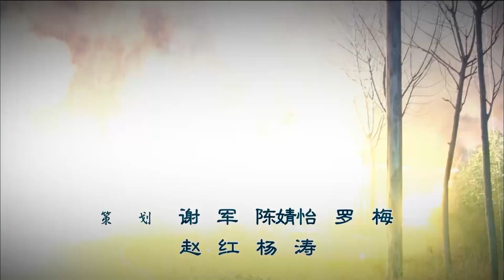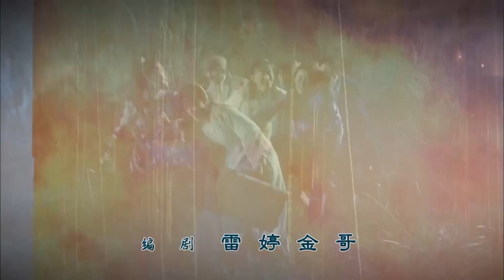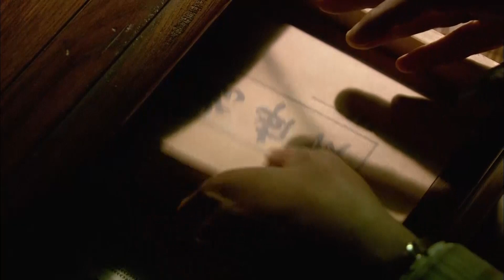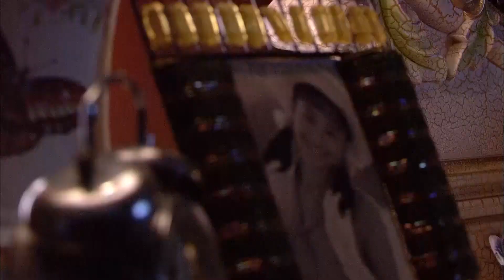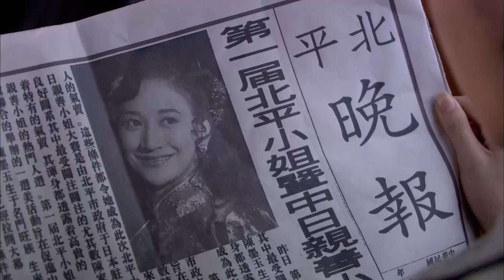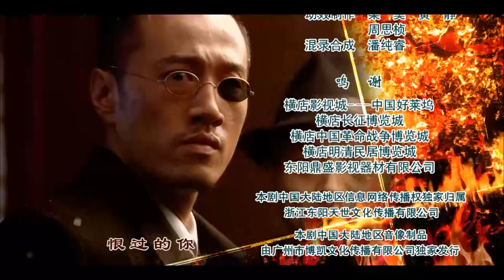【2023抗战剧 ENG SUB】赤蝶女将16丨司令千金生于乱世，注定经历惨烈悲壮的人生，四姐妹英勇无畏！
💌剧情介绍
1937年初夏，石景山冶铁所的创建者陈博大因不愿身在台北的四个女儿接受日本殖民者的奴化教育安排她们来到北平。于是谦恭淑良的陈冷玉，外柔内刚的陈青玉，顽劣张扬的陈墨玉，倔强体弱的陈红玉四个花样女子走进命运的巨浪之中。